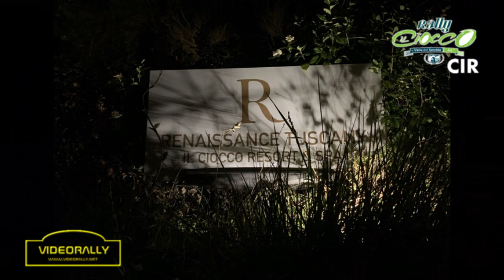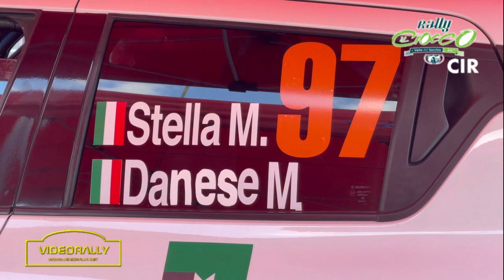Rally del Ciocco 2021 Special Report Stella Danese The Movie